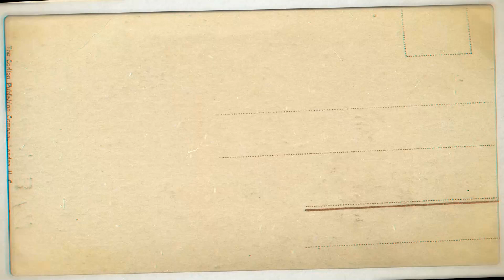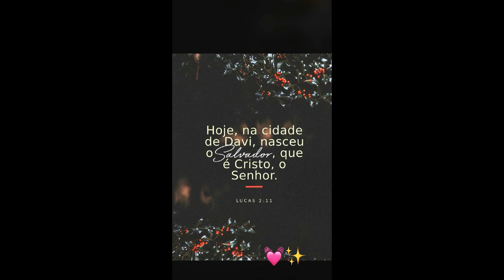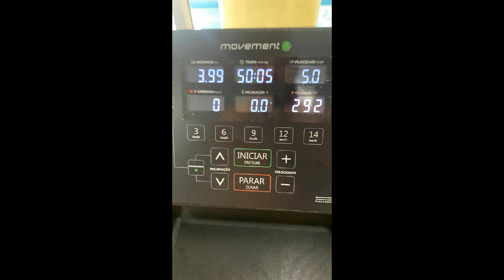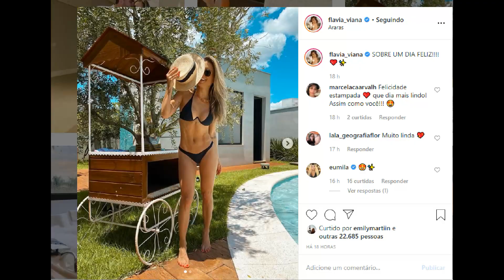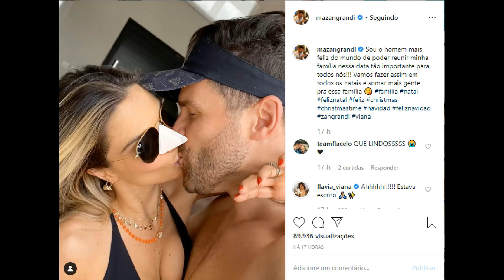STORIES DOS FLACELO E AMIGOS 24/12/2019